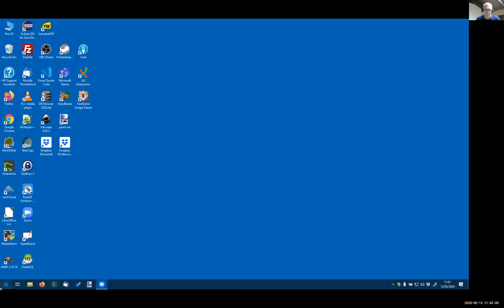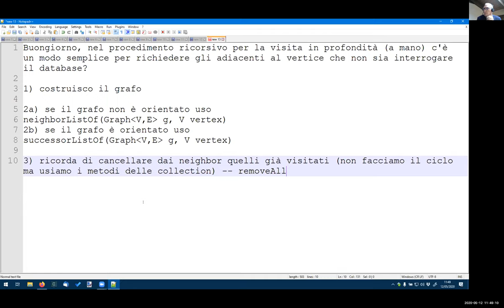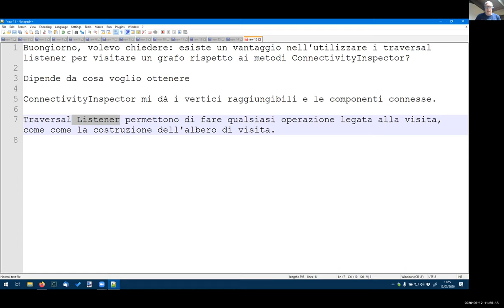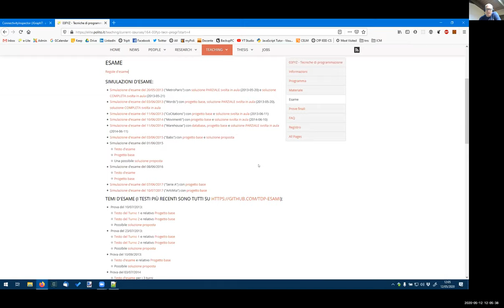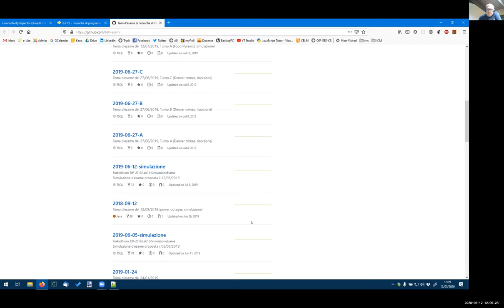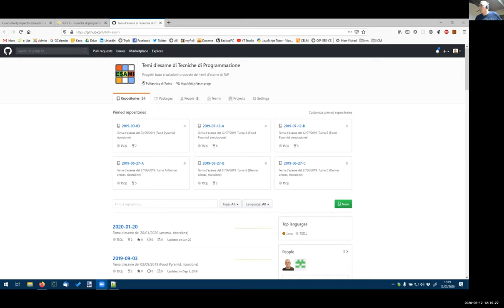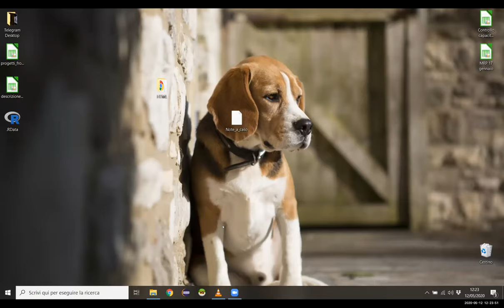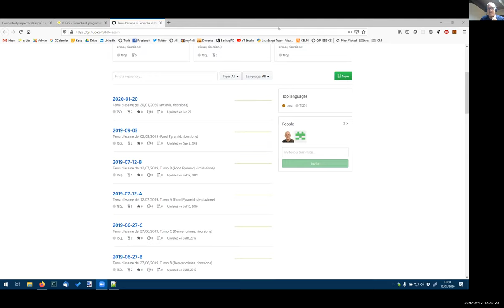TdP-2020-Z09: video chat settimana 9